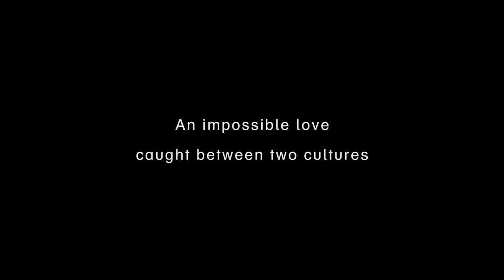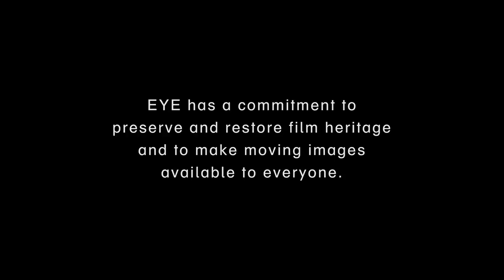East is West trailer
East Is West (USA, 1922) 70 min. (1,436 meters @ 18fps)
35mm, silent, b&w and tinted (reproduction through the Desmet color process)
Directed by Sidney A. Franklin
Produced by Joseph M. Schenck (for Constance Talmadge Film Company).
Script by Frances Marion. Based on the play East Is West by Samuel Shipman and John B. Hymer (1918).
Art Director: Stephen Goosson
Camera: Tony Gaudio
Cast: Constance Talmadge (Ming Toy), Edward Burns (Billy Benson), E.A. Warren (Lo Sang Kee), Warner Oland (Charly Yong), Frank Lanning, Nick de Ruiz, Nigel Barrie, Winter Hall, James Wang

Restored 35mm print with English (and some Chinese) intertitles.

Plot (adapted from the AFI Catalog):
 Ming Toy, the eldest of Hop Toy's many children, is rescued from the auction block by Billy Benson and sent to the United States in the care of Lo Sang Kee. There she continues her interest in western ways and attracts the attention of a powerful Chinatown figure, Charley Yong. When Charley Yong demands the hand of Ming Toy, she declines, causing disgrace to everyone involved.

Print source: EYE

Notes:
 Despite its A-list Hollywood star, producer, director, screenwriter, and cinematographer, East Is West was considered a lost film until a nitrate print from a private collection came to the Nederlands Filmmuseum in 2005. The initial inspection revealed that the first reel was in extremely bad condition, much of it crumbling into powdery chips. Nevertheless, a multi-year restoration was painstakingly undertaken.
 Approximately 400 feet (six minutes) of the decaying first reel were salvaged by step printing the delicate pieces. After duplication, none of the original film strip from reel one could be said to survive. The rest of the print was in relatively good physical condition and initially looked to be complete. However, further inspection revealed many narrative gaps, particularly towards the end of the film. Dutch release prints of East Is West were documented as being 2,364 meters long, meaning the surviving copy was missing more than 900 meters (some thirteen minutes of screen time). Access to the original shooting script helped fill the gaps in the story. The restoration, therefore, includes some explanatory title cards to provide a more complete narrative.
 Another restoration challenge was the print's Dutch intertitles. The English-language release prints included pidgin English in many of the dialogue titles written for Ming Toy and others. The Dutch title cards have her speaking "broken Dutch" and her initial problems with the language are fundamental to the comedy plot. Rather than translating the Dutch back into pidgin English, this restoration used Frances Marion's original script when possible. Where no original intertitles existed, the Dutch cards were translated in keeping with the style of the original American production.
 The result testifies to the great comedic talents of its stars, Constance Talmadge and the Swedish-born Warner Oland, who became famous as Charlie Chan in sixteen films before his death in 1938. Constance was a celebrated movie star, part of the Talmadge Sisters, alongside Norma and Natalie. By 1919, she had her own production outfit, Constance Talmadge Film Company, producer of East Is West and fifteen other silent features in which she starred until her retirement at the end of the silent era. The independently produced movie was distributed in the U.S. by Associated First National Pictures.
EYE Filmmuseum completed this restoration in 2011, but the 2014 Orphan Film Symposium screening marks the world premiere of the restored East Is West.